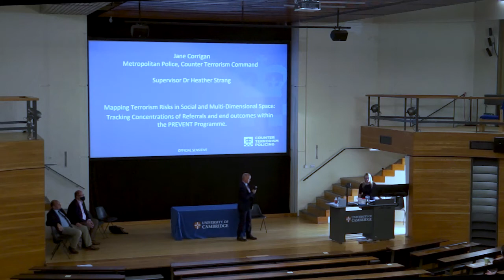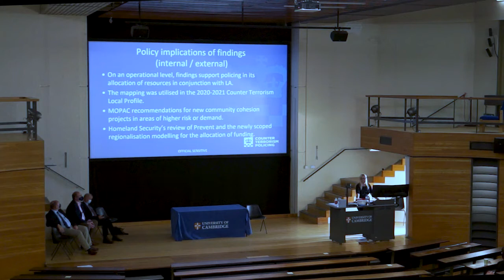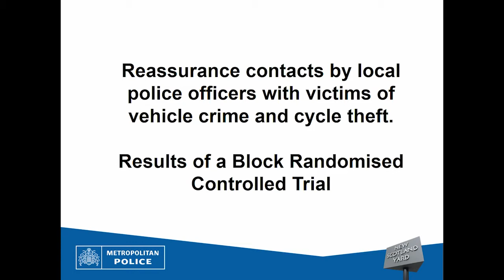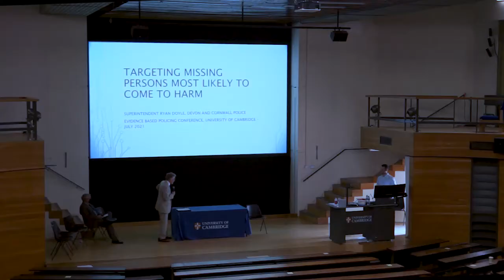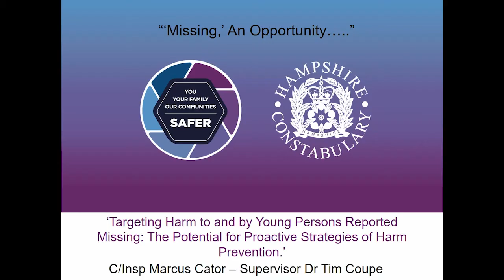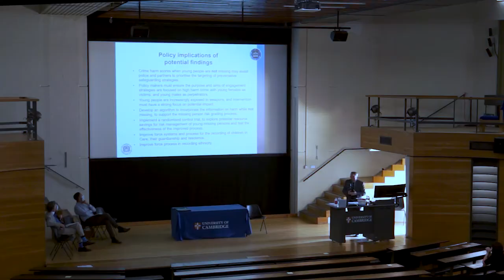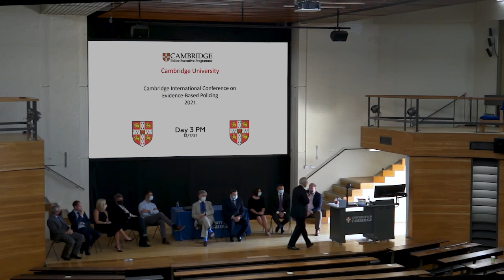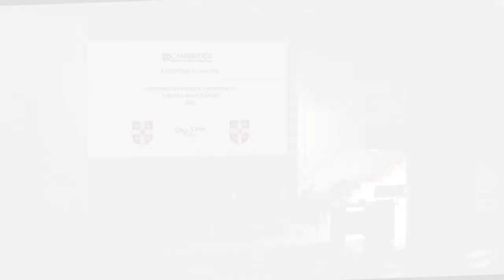Cambridge EBP Conference 2021 Day Three Afternoon Session 14th July 2021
Met Research at Cambridge
Chair: Dr. Paul W. Clarke, Metropolitan Police
Phil Davies: Victim Satisfaction
Ben Clark: Victim Satisfaction
Jane Corrigan: PREVENT

Missing Persons and Serious Harm
Speakers: Ryan Doyle, Devon & Cornwall Police, Keith Johnson, Bedfordshire Police, Marcus Cator, Hampshire Police